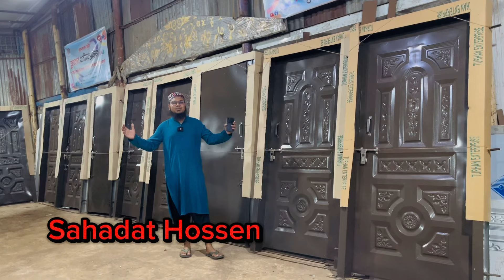১০ পিছ বক্স দরজা কিনুন ও ফ্রি ডেলিভারির অফার জিতুন 😍